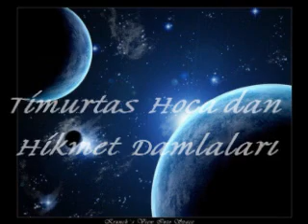Timurtaş 263- iSLAMI savunmak kimin görevi